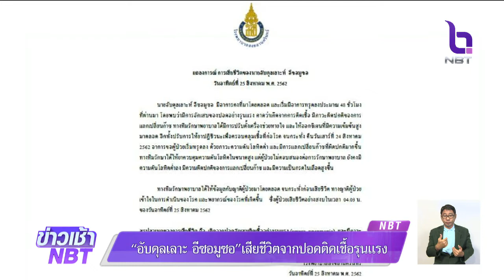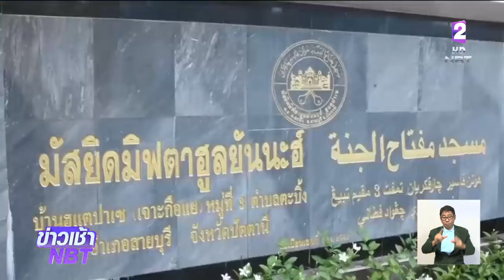"อับดุลเลาะ อีซอมูซอ" ผู้ต้องสงสัยในคดีความมั่นคง เสียชีวิตจากปอดติดเชื้อรุนแรง